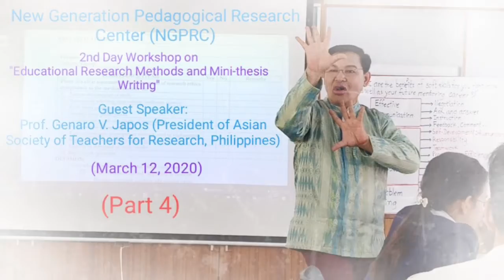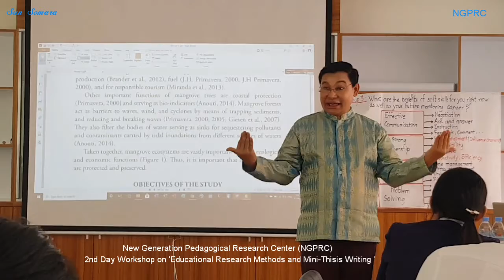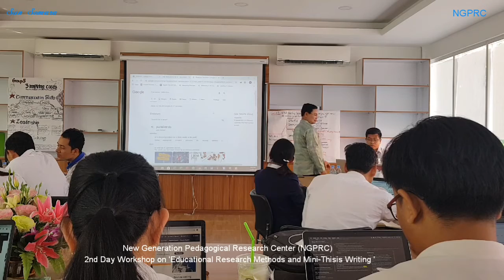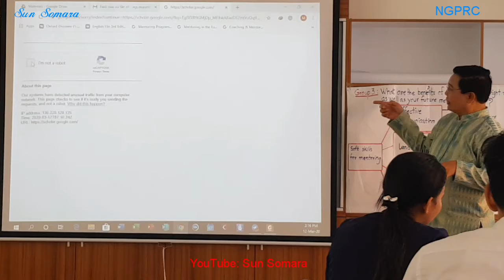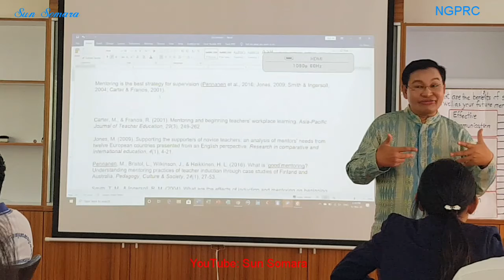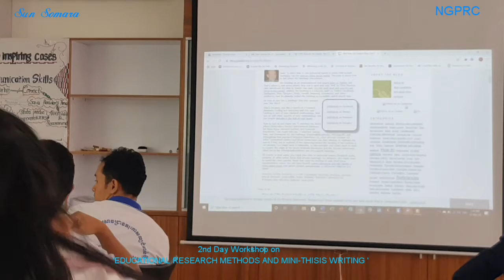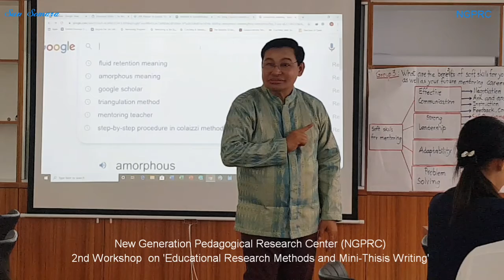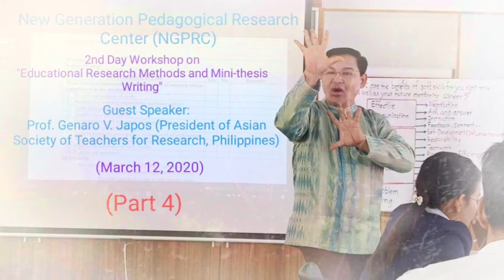2nd Day Workshop on 'Educational Research Methods and Mini-Thisis Writing ' (Part 4)